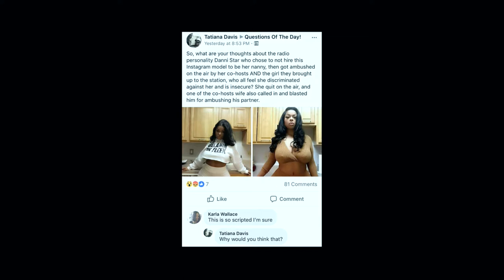MLL019 Not My Nanny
Episode #19
Megan Barry isn’t as bad as Marion Barry.
In fact, Christal doesn’t even believe she should be punished as we’ve all been taught that security details are the equivalent of a knight in shining armor (cue the Bodyguard soundtrack).
No one is hiring an IG model to be a nanny for their kids.
Kevin says it would be too much trouble with the Mrs.
B-Honest doesn’t want his kids getting thot morals.
Christal believes no man can resist T&A consistently or consecutively.
B-Honest challenges the notion that any woman could be worth 10 million for the night and Kevin believes size matters.
Christal admits she can be bought for much less than 10 million but she isn’t giving up her body count.